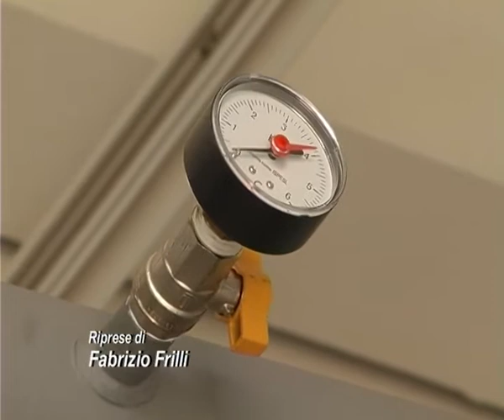2014-10-20 - SCIOPERO METALMECCANICI- MERCOLEDI TUTTI IN PIAZZA